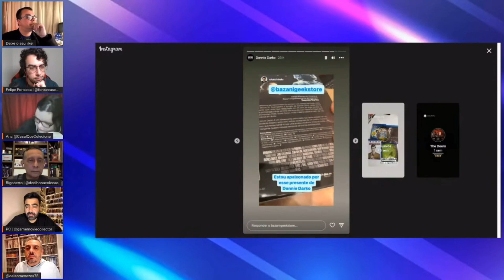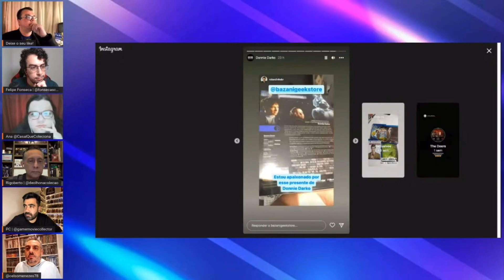BAZANI FURANDO A BOLHA COM ROLANDINHO! ✂️ CORTES DA LIVE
Corte da live do dia 6 de outubro de 2022 comentando a ação da Bazani Geek Store com o influencer Rolandinho do canal @8nfinitamente, que divulgou nas redes sociais o lançamento de Donnie Darko em Blu-ray.

OFERTAS NA AMAZON BRASIL: